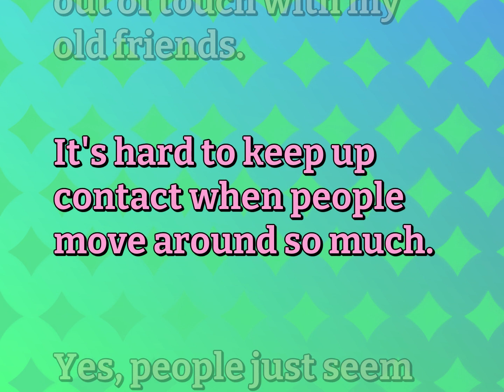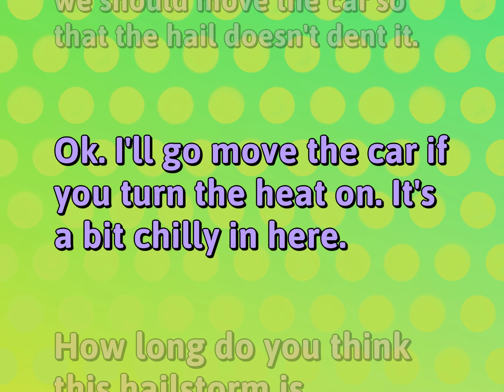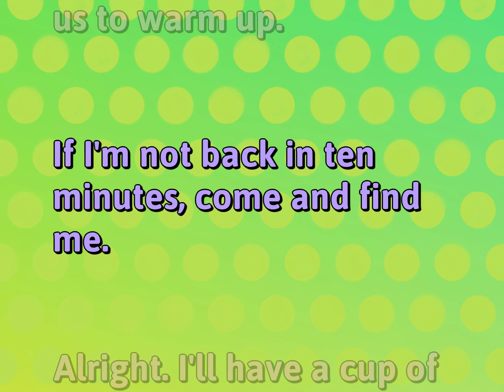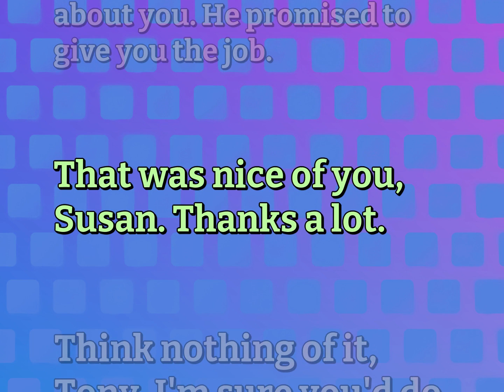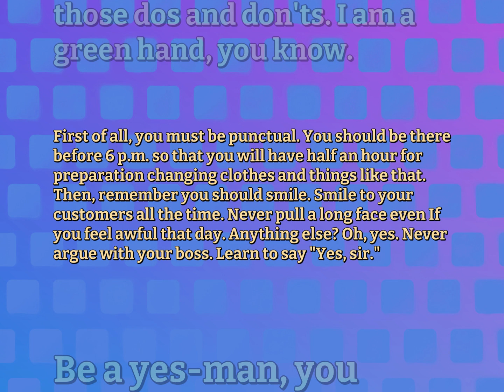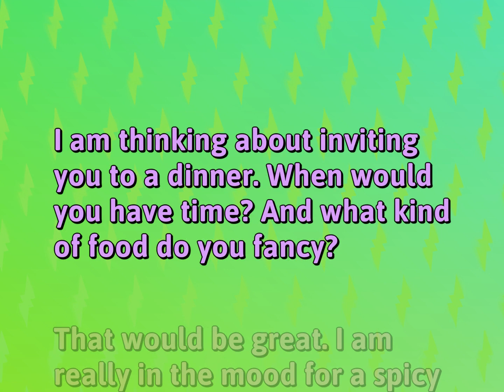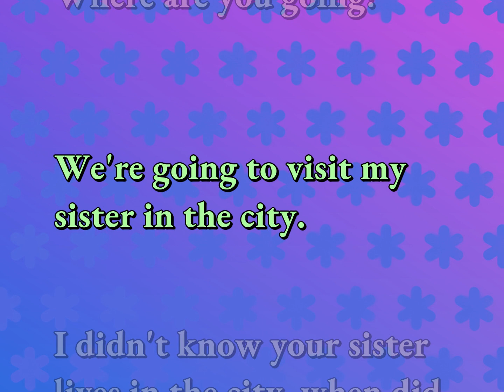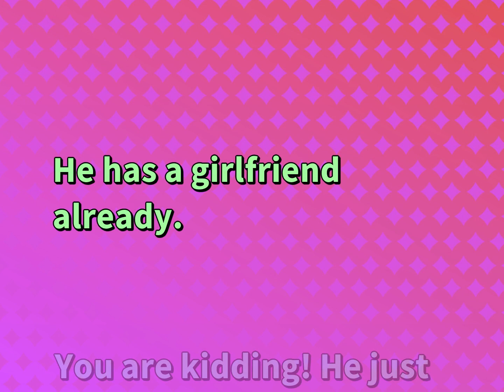English Conversations | Relationship